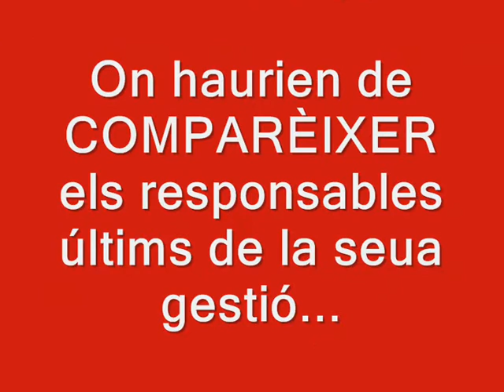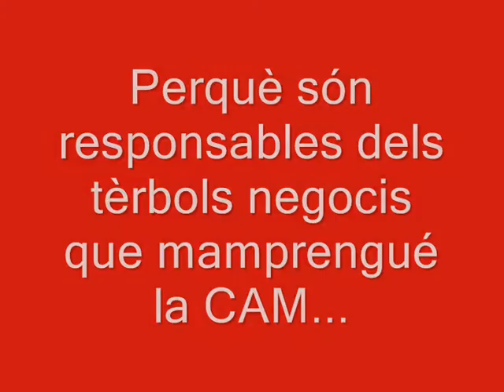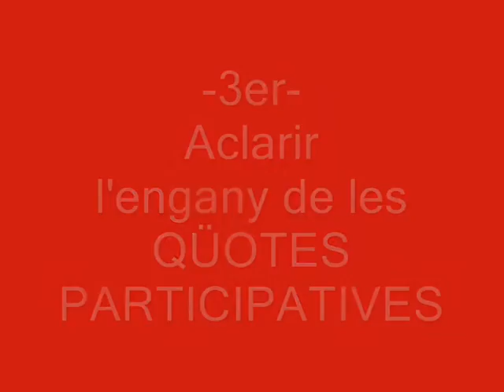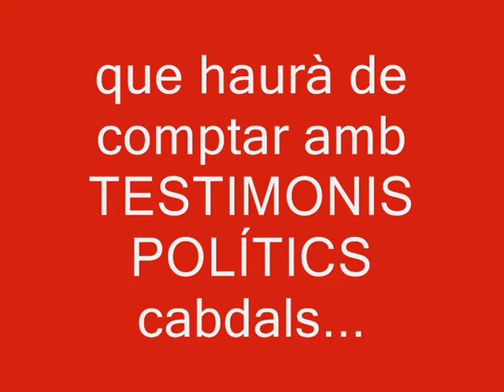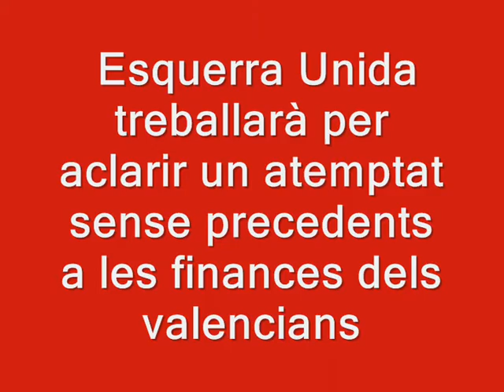Tot el que cal esbrinar de la nefasta gestió de la CAM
Esquerra Unida presenta un ambiciós pla de treball que inclou la compareixença dels presidents de la Generalitat en la comissió d'investigació sobre la CAM, que haurà d'aclarir, en les Corts, la nefasta gestió política de la caixa d'estalvis i les greus conseqüències per l'economia valenciana i per als xicotets inversors.

Els diputats autonòmics Lluís Torró i Esther López Barceló el presenten en roda de premsa el dijous 19 de gener de 2012.